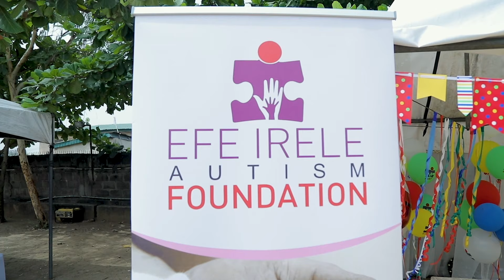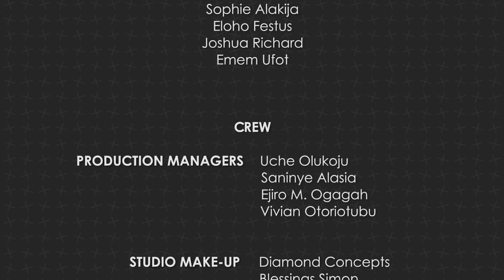Being In Nollywood Episode 11 Full